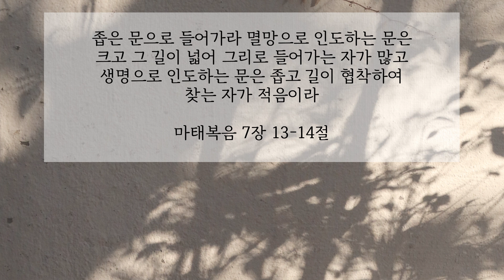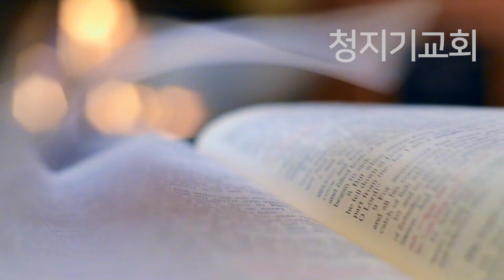본회퍼 묵상집 | 위대한 분리